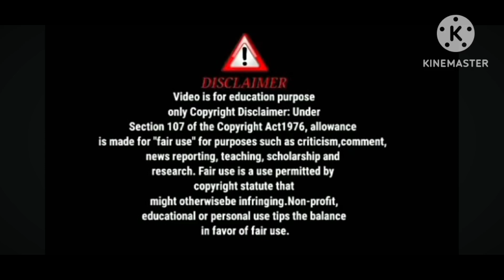হিজড়া দাদা মেয়েদের কে সম্মান করতে শেখো? বাচ্ছা খেকো মহিলা আসলে কে?